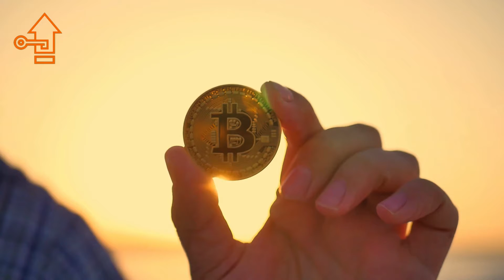Why I Agree With Elon Musk on Bitcoin - Michael Saylor on Elon Musk and Btc 2021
Michael Saylor is the CEO of MicroStrategy and is a successful entrepreneur. In this episode he discusses what's to come in the Bitcoin cyrptocurrency space and how Big companies are about to come and make btc explore.

CREDITS:

The US Dollar Will Be the Reserve Currency Of the World and 'It Would Move On Bitcoin Rails'